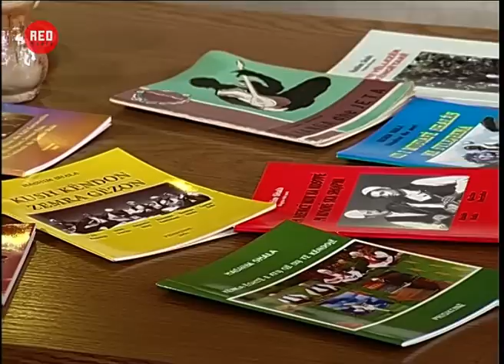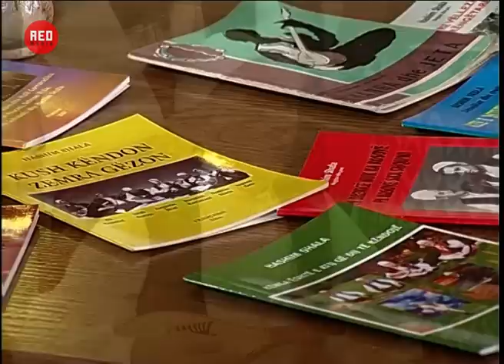Tahir Drenica e Hashim Shala - Rrënjët tona (6)